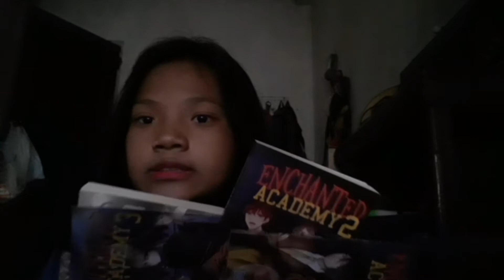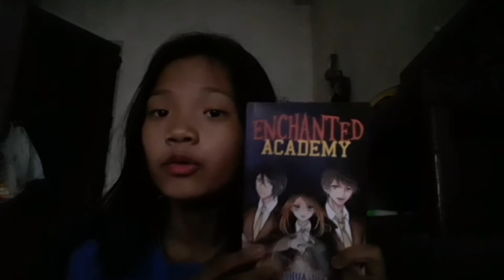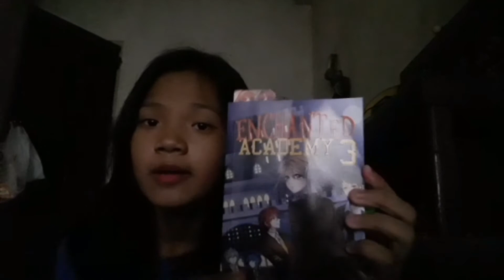Vlog:67 Enchanted academy Bundle Review